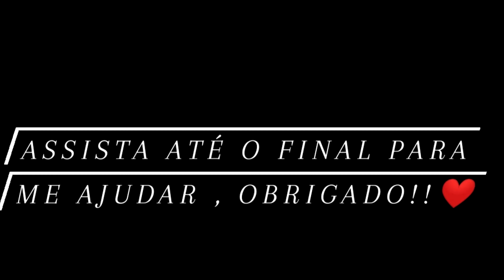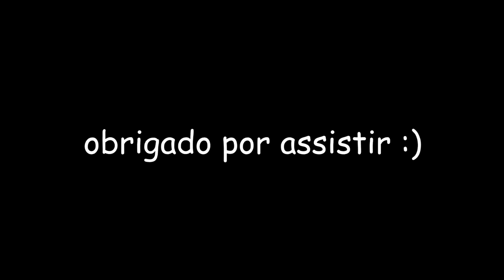Tal da 1024x768 ⚙️ Bluestacks 4.90 Freefire Highlights (Intel Xeon E5 2620 V3-RX 550 4 GB)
bluestacks 4.90
(Xeon E5 2620 V3 RX 550 4 GB

🖐️ Tags Ignore 🖐️